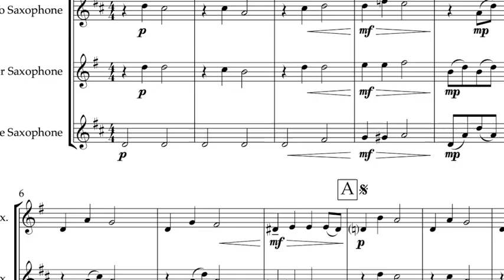Oscar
Oscar - The Great Thinker is a saxophone quartet (SATB) from The Cat Suite, original compositions depicting past and present family cats.

This slow to medium tempo piece alternates between a straight and swing feel reflecting Oscar's deliberations over every decision that goes through his unhurried mind.